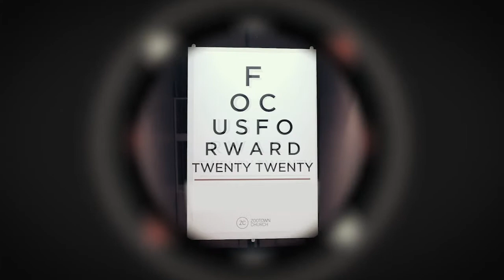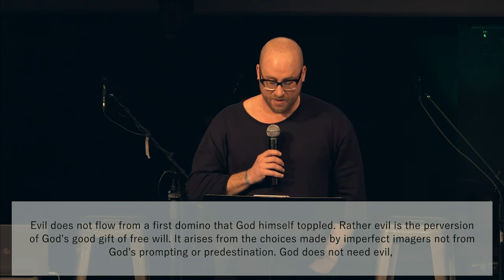Pastor Scott Klaudt - "Twenty Twenty Remix"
Pastor Scott Klaudt
11a Service 1/03